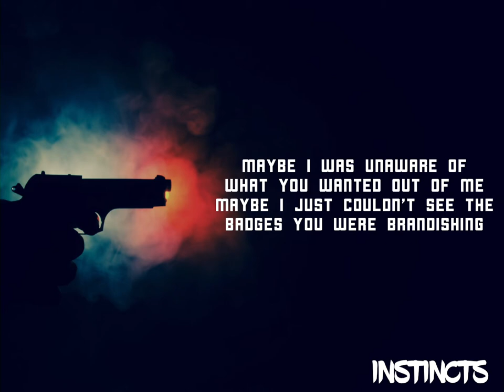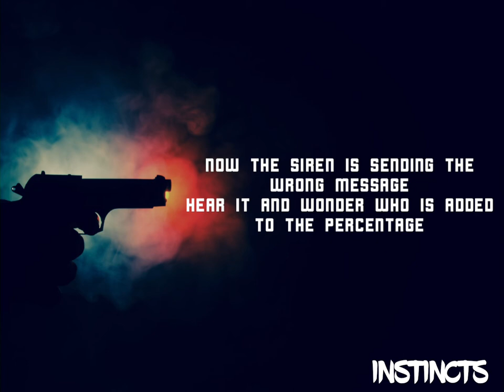Ryan Jones - Instincts - Prod by Bailey Daniel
I will try to reply to any comment I receive!